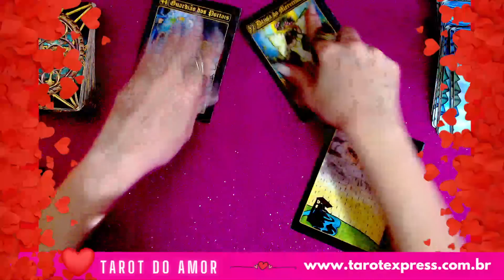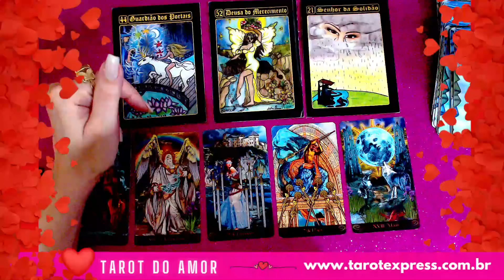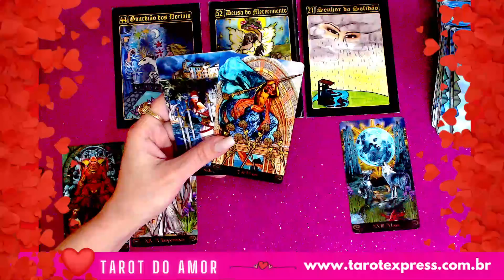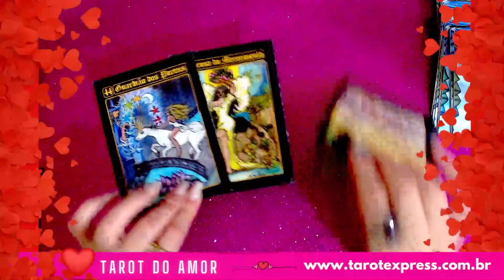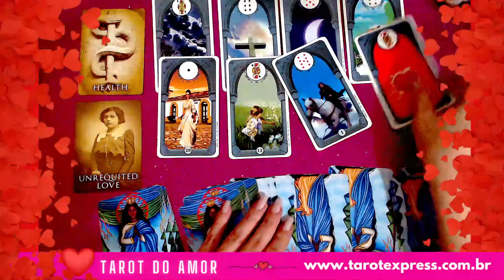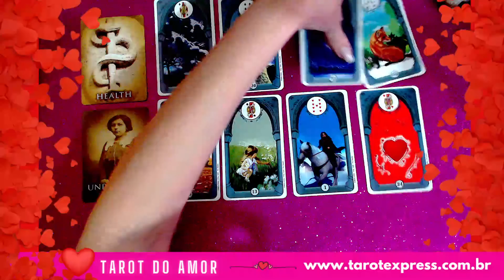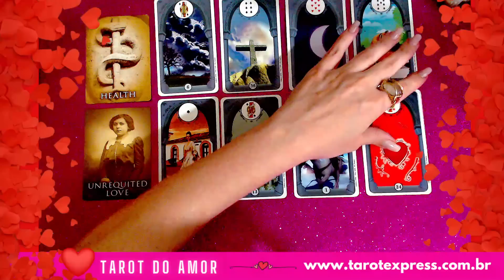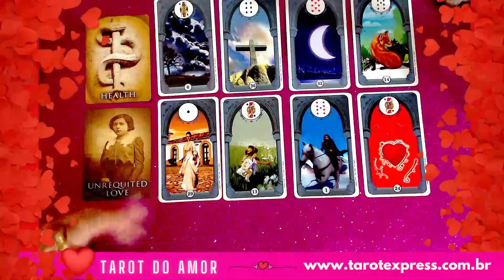♍VIRGEM💖AMOR💖POR ESSA VC NÃO ESPERAVA❤️COMEMORE!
✅ TAROT DO AMOR PARA VIRGEM || Previsão AMOROSA do tarot para o signo de virgem [sol, lua, ascendente, vênus e júpiter]

⏩ Para ter uma maior compreensão assista também o vídeo do seu seu signo ASCENDENTE, LUNAR, MARTE, VÊNUS, JÚPITER OU SEU MAPA NATAL:

📃 DEIXE SEMPRE UM COMENTÁRIO